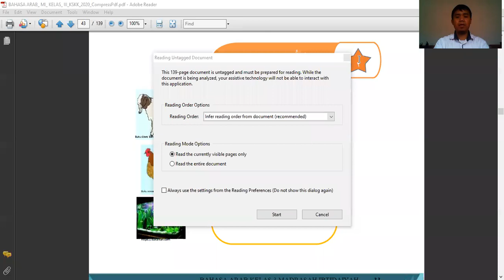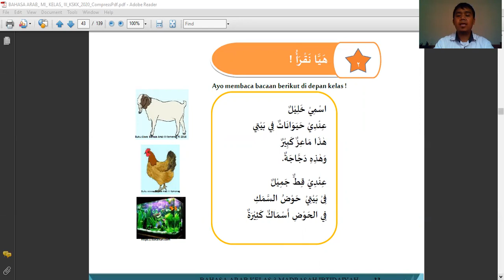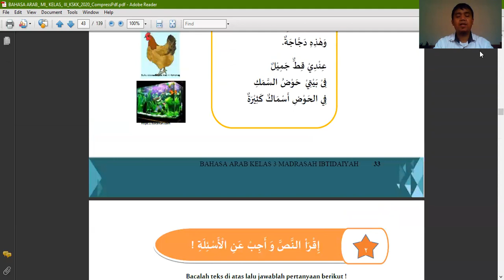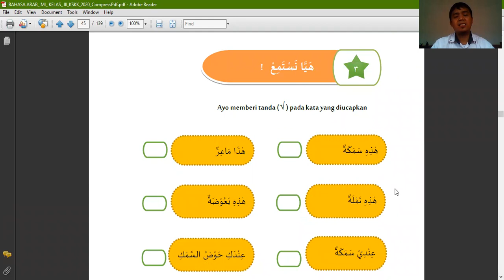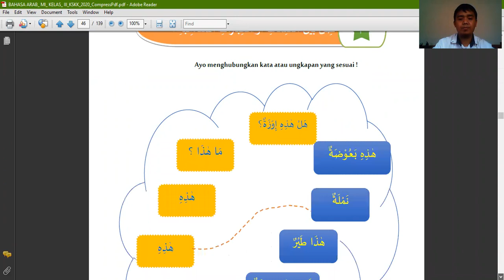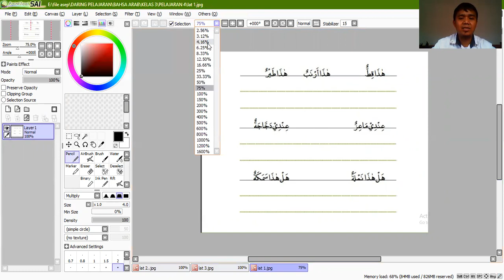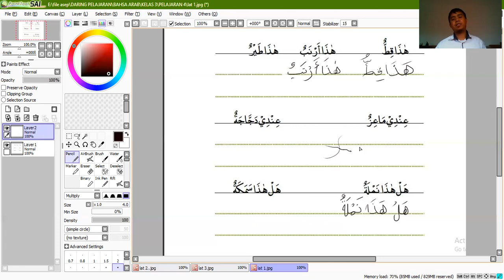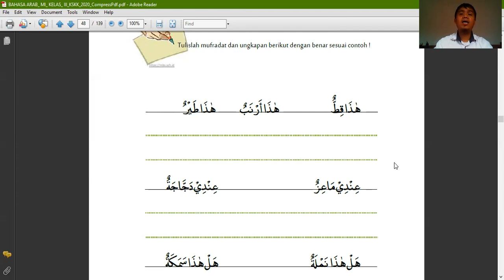BAHASA ARAB KELAS 3 BAB 2 PART 2 "ASMAUL HAYAWANATI"